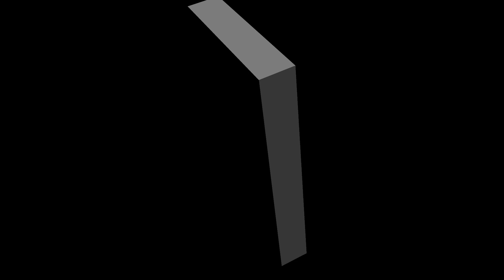Top Boy 3x6 Reaction Pt 1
Psn - SaluteThaGeneral